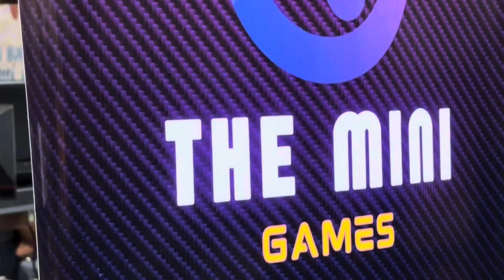CANAL 3 EXPO 2024 🕹️🎮👾vlog14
. KAWAI .
CAICAST EM BREVE .